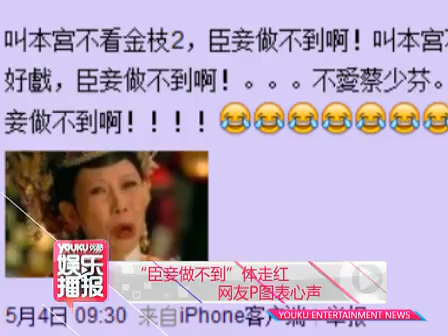《娱乐资讯》"臣妾做不到"体走红 网友P图表心声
"臣妾做不到"体走红   网友P图表心声